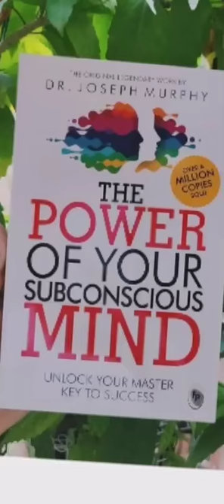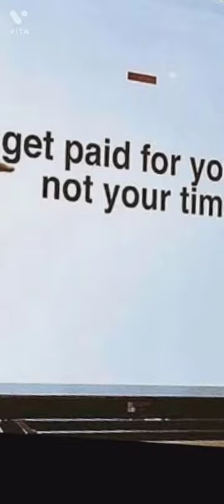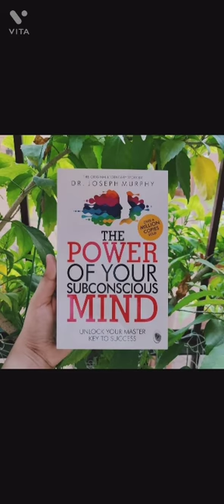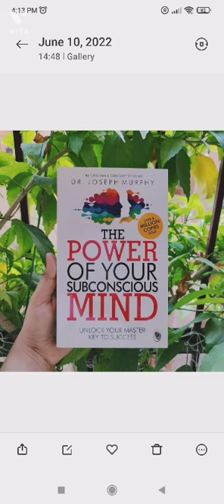The power of your subconscious mind part1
Learning:You loose what you critise.